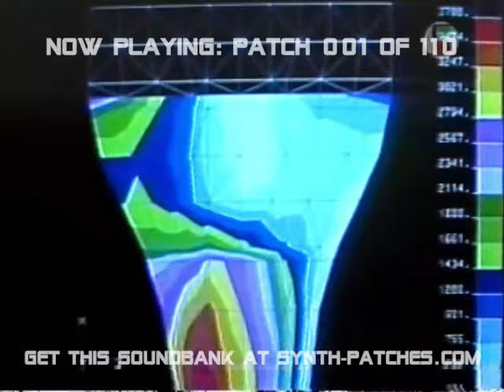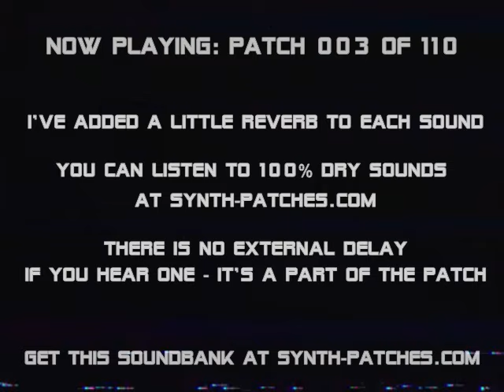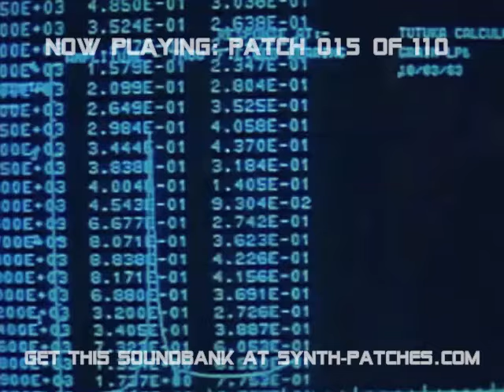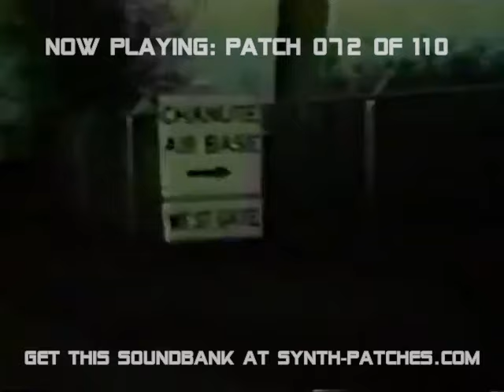DSI Tetra Patches - Boards of Canada, Tycho, Tame Impala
110 patches - only $14 for the whole!

There is a little external reverb added to each sound. There is no external delay. If you hear one - it's a part of the patch.

110 unique, well designed patches for DSI Tetra for fans of Boards of Canada, Tycho, Tame Impala, FeverRay etc.

Melodic, living sounds ideal for ambient, downtempo, vaporwave or leftfield. See the video or listen to the soundcloud clips